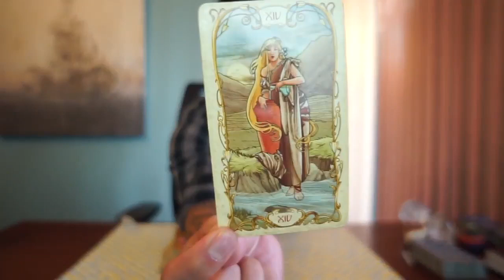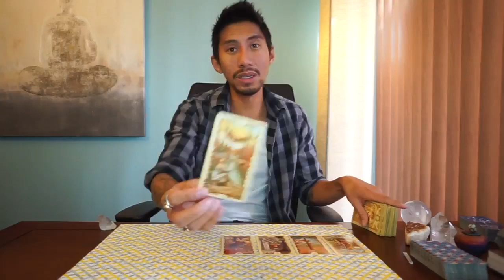PISCES WEEKLY " WHAT THEY HIDING?" LOVE NOVEMBER 20 26 TAROT READING | EAT READ LOVE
CHITCHAT CHANNEL LINK:
GO FUND ME: